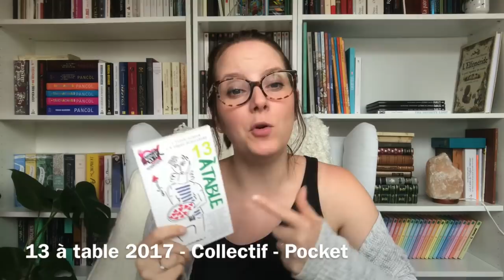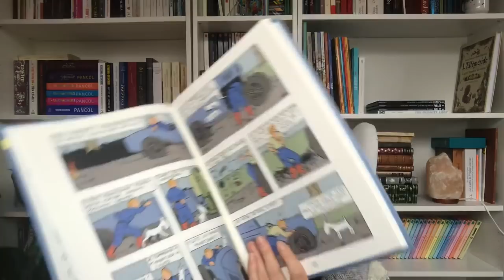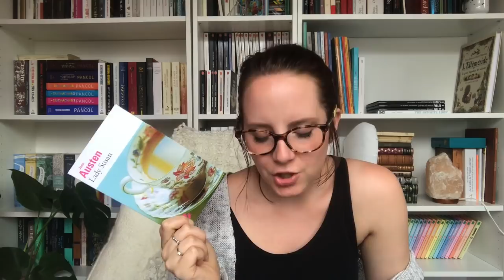PAL | Challenge des 4 maisons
La vidéo explicative du challenge + groupe facebook

Les PAL des autres

Le cercle littéraire des amateurs d'épluchure de patates
L'extraordinaire voyage du fakir qui était resté coincé dans une armoire ikea
La petite fille de monsieur Linh
13 à table !
Le Yark
D'or et de sang
Vango 1
Quinze millions pour un fantôme
La forteresse en péril
No pasaran, le jeu
Voyage au centre de la Terre
Tintin au pays des Soviets
Lady Susan
Les quatre filles du Dr March
Deux petits pas sur le sable mouillé